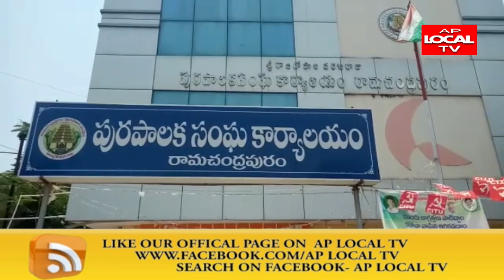తూర్పుగోదావరి జిల్లాలో ప్రథమం రామచంద్రపురం పురపాలక సంఘం నాకు దక్కిన అరుదైన గౌరవం